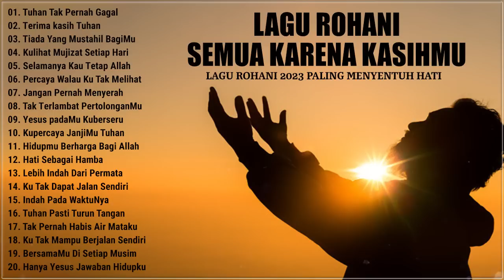Lagu Rohani Terbaik Dan Terpopuler 2023 Penyemangat Hidup || Lagu Rohani Terindah 2023 Penyejuk Hati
01. Tuhan Tak Pernah Gagal
02. Terima kasih Tuhan
03. Tiada Yang Mustahil BagiMu
04. Kulihat Mujizat Setiap Hari
05. Selamanya Kau Tetap Allah
06. Percaya Walau Ku Tak Melihat
07. Jangan Pernah Menyerah
08. Tak Terlambat PertolonganMu
09. Yesus padaMu Kuberseru
10. Kupercaya JanjiMu Tuhan
11. Hidupmu Berharga Bagi Allah
12. Hati Sebagai Hamba
13. Lebih Indah Dari Permata
14. Ku Tak Dapat Jalan Sendiri
15. Indah Pada WaktuNya
16. Tuhan Pasti Turun Tangan
17. Tak Pernah Habis Air Mataku
18. Ku Tak Mampu Berjalan Sendiri
19. BersamaMu Di Setiap Musim
20. Hanya Yesus Jawaban Hidupku